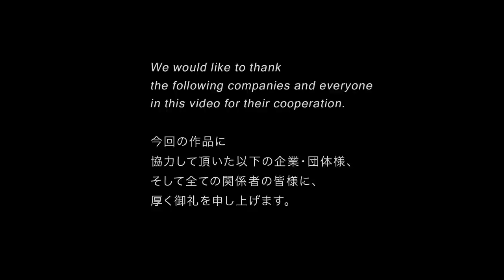Osaka: Movement [4K Japan Cinematic]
Explore Osaka and experience the contrast of movement within this beautiful area in Japan. While the more notable places such as Dotonobori, Namba and Umeda are known as bustling areas, there is another side of Osaka that is worth taking a peek into. There's the beautiful nature, rich history and a serenity to Osaka that the typical traveller usually overlooks. We wanted to show both sides of this city to give you a different perspective that will surely inspire you to take your next Japan adventure to Osaka.

Thank you so much for the people responsible for making this beautiful video:

Directed/Shot/Edited by YaoXuFilms.

...and